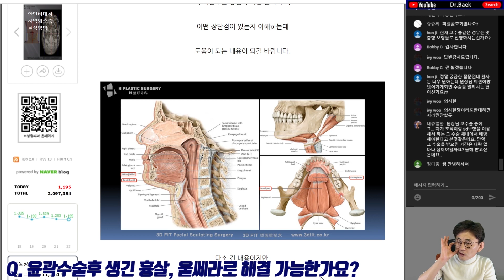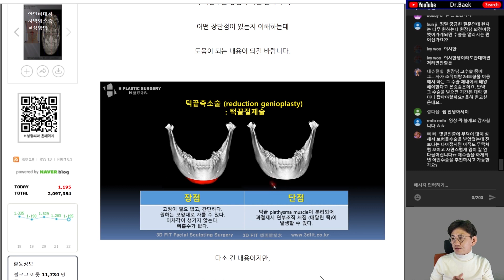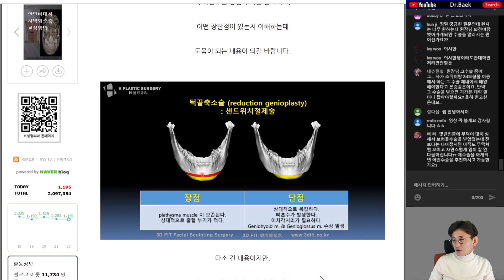안면윤곽 후 흉살은 울쎄라로 해결 가능할까요? [백정환 Q&A]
1월 22일 유튜브 라이브 QA 방송 중,

광대수술 후 볼처짐을 울쎄라로 해결 가능한지
질문하신 내용에 대해 답변 드린 영상을 올려 드립니다.

관련 증상으로 고민 중이신 분들께 도움이 되시길 바랍니다.

5f, 509, Gangnam-daero, Seocho-gu,
Seoul, Korea (Banpo-dong)